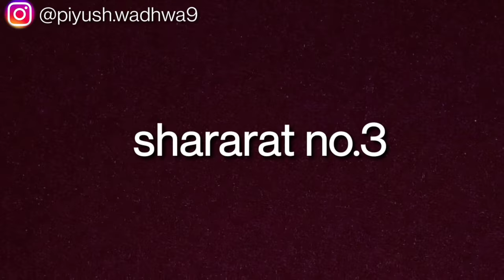A day In Life Of My Pet Dog Sandy ❤️🐶 | Sandy The Labrador ✌️ | Piyush Wadhwa vlogs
A day In Life Of My Pet Dog Sandy ❤️🐶 | Sandy The Labrador ✌️ | Piyush Wadhwa | 🔥❤️

REGULAR UPDATES ❣️🙏

viral memes
vlogs shweta memes
shweta video call